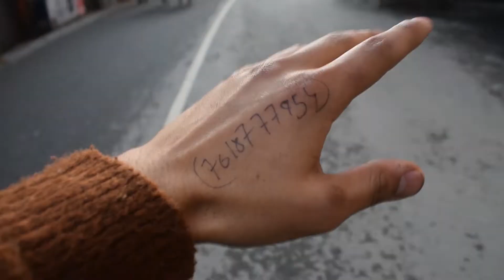bus ka sapna...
i forgot to write the episode number!! :)))))))))

NEW TRIPOD
My CAMERA
Flexible GORRILAPOD
VLOGGING MIC
CAMERA BAG
EDITING SYSTEM that I use
Everyday MONEY BELT/BAG